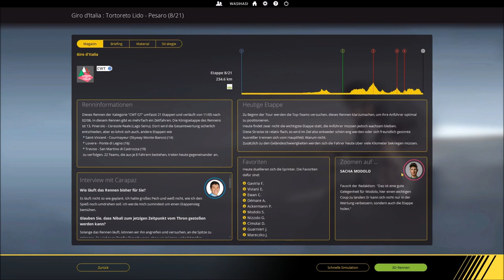Giro d`Italia 2019 Etappe 7 - Vasto nach L`Aquila - Radsport Manager